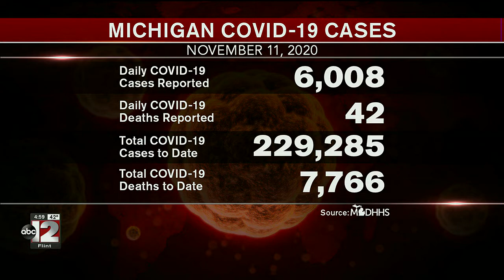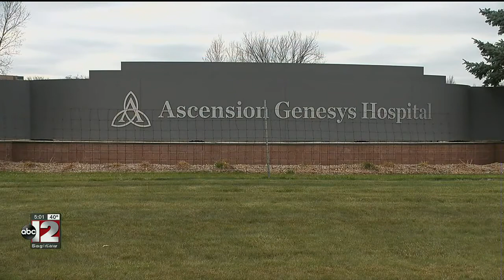Nurse Ascension Genesys treats intensive care patient in storage room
The chief nurse union steward said that also happened in March, when the coronavirus pandemic reached Michigan.